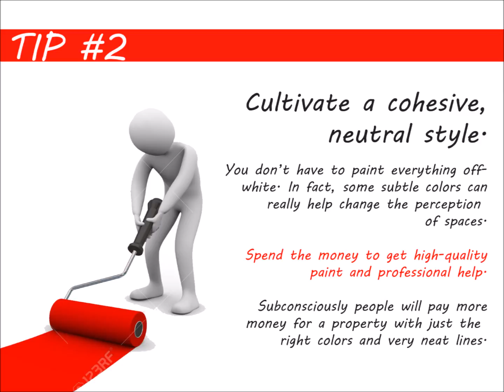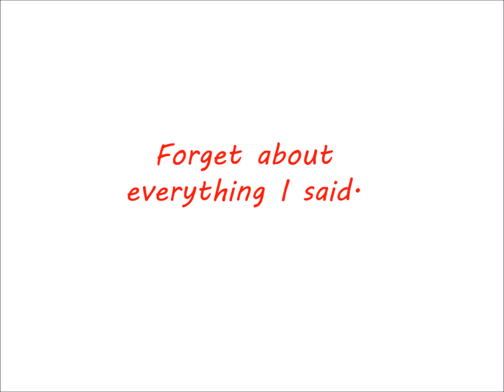What do I need to do to sell my house fast in Jacobus PA | We Buy House Jacobus PA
You want to sell your Jacobus PA house, and you want to get top dollar. Excellent!

But "What do I need to do to sell my house in Jacobus PA"?

*NOTE: These instructions are if you're looking to get full retail value for your house sale.  However, if you don't want to do the things below... or don't have the time or money to do the things below... you can still sell your Jacobus PA house fast for a fair value in a win-win sale that'll save you time and expense.

1) Clean, clean and clean.
2) Cultivate a cohesive, neutral style.
3) Fix or replace anything that’s broken.
4) Make only necessary improvements.
5) Get expert opinions.
6) Have a really great marketing plan.

7) Get a cash offer. We buy houses all over the Jacobus PA area, and we do all the work so you don’t have to deal with any of this stuff.

Don't Want To Do The Things Above Yourself? But Still Want To Sell Your Jacobus PA House Fast?

If you don't have the funds to do these things... AND can't wait months to sell your house... then you may be a perfect fit for our local Jacobus PA house buying service. You'll submit basic info about your house over here on our website, we'll evaluate your house, we'll make you a fair all-cash offer on your house, and you can decide if it's a fit for you.

So if you're still asking "what do I need to do to sell my house in Jacobus PA"... now you have 2 solid options.
Either...

If you need to sell a property near Jacobus PA, we can help you.
We'd like to make you a fair offer on your Jacobus PA house.